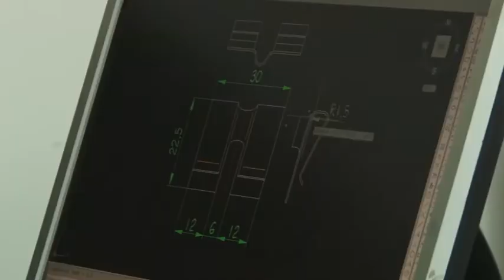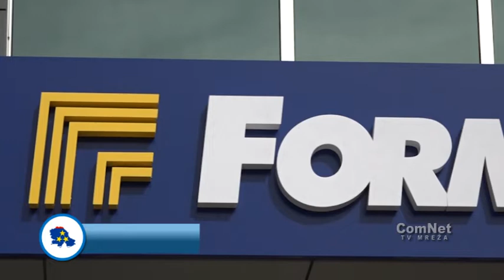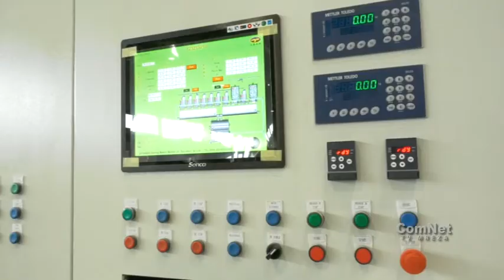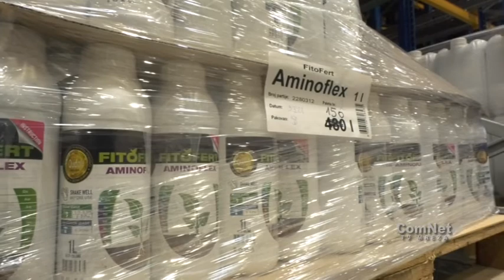Vojvodjanski biznis 16 3 2021